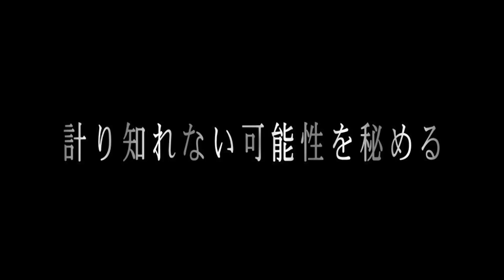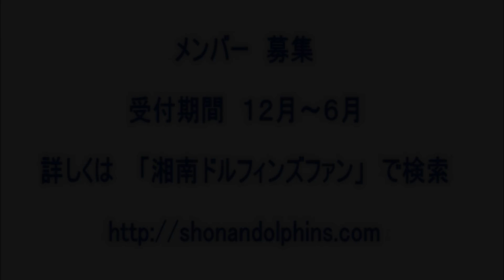Shonan Dolphins PV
湘南ドルフィンズさんのプロモーション映像です。
2014年度メンバー募集中！
下記　Drumcorpsfunのホームページでもご紹介中です。

湘南ドルフィンズマーチングバンドは小学生マーチングのクラブバンドです。
 現在、藤沢市を中心に、近隣の横浜・鎌倉・茅ヶ崎をはじめ小田原市まで私・公立３６校９５名が在籍しています。
 練習に通う事の出来る地域の小学１年生から６年生なら男の子でも女の子でも大歓迎です。
 マーチングを通して様々な体験をし、多くを学びながら パレードや大きな大会でみんなと一緒に演奏・演技をしませんか？